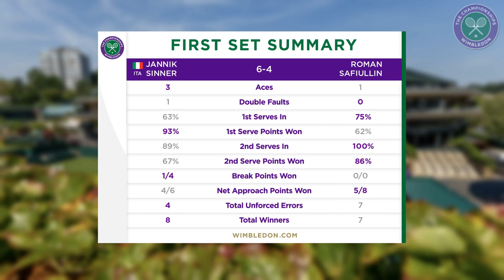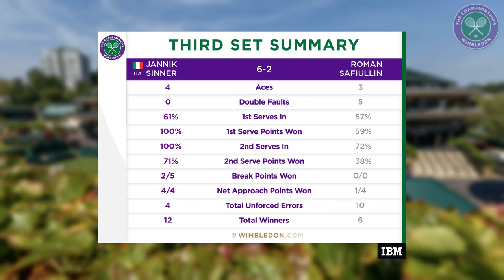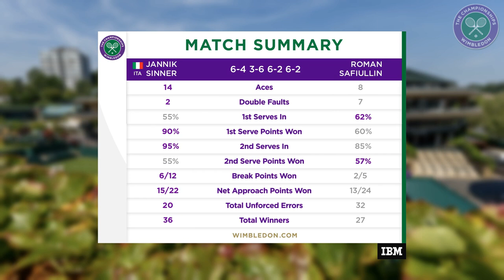Jannik Sinner vs Roman Safiullin: Quarter-Finals Highlights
Jannik Sinner vs Roman Safiullin match highlights in the Wimbledon 2023 Quarter-Finals

To follow all of the action as it happens go